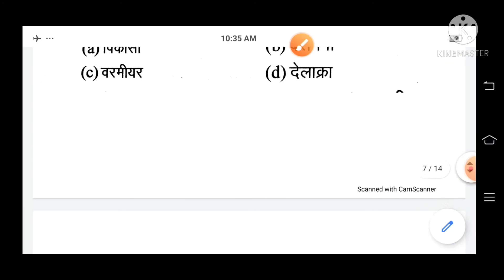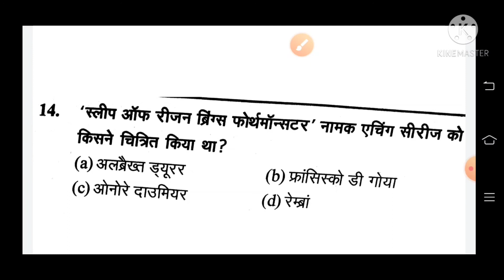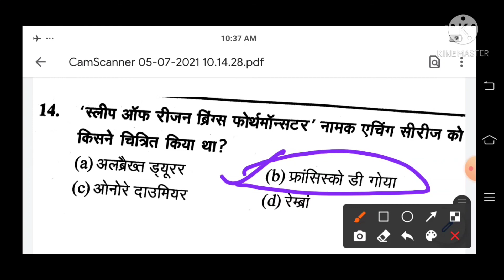टीजीटी पीजीटी चित्रकला नव शास्त्रीय कला एवं स्वच्छंद वादी चित्रकला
9 शास्त्रीय कला एवं स्वच्छंद वादी चित्रकला टीजीटी पीजीटी चित्रकला के महत्वपूर्ण टॉपिक